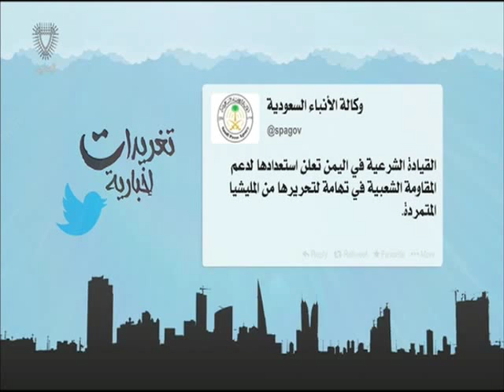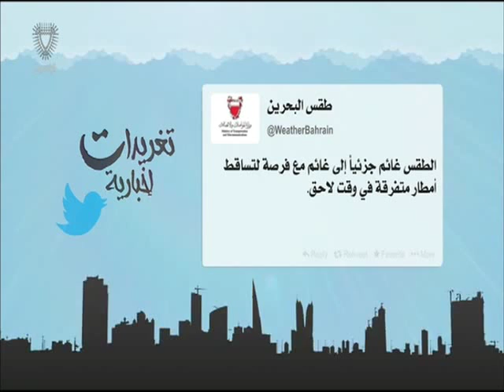البحرين: تغريدات أخبارية 29-10-2015